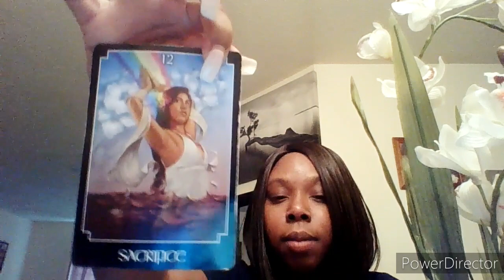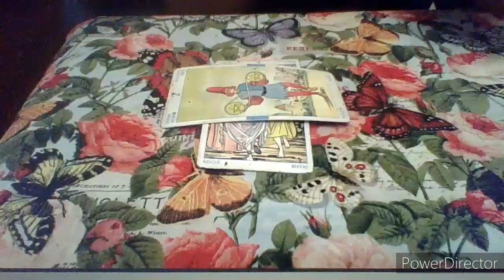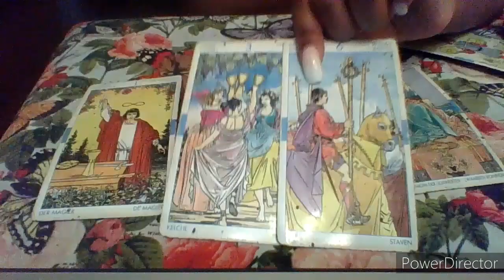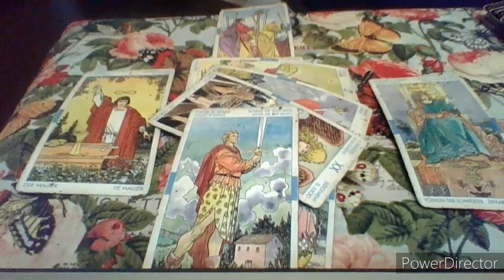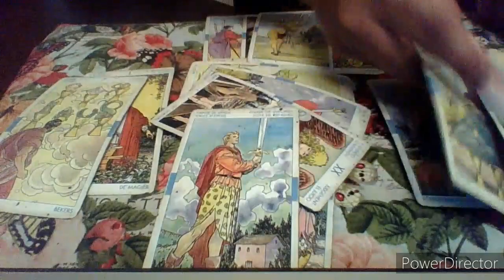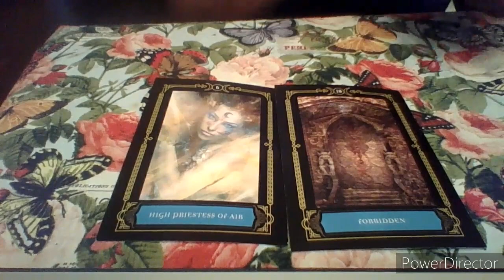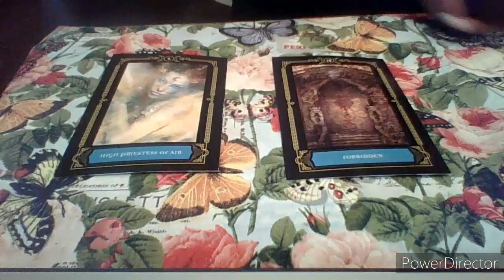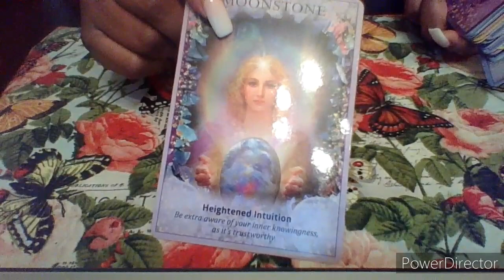Scorpio February 2020 "They hating on your success"